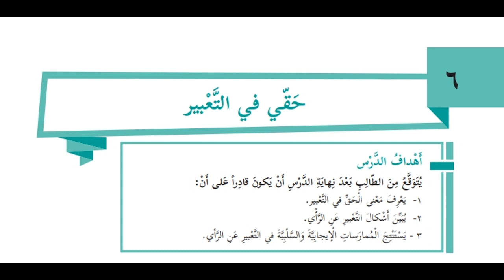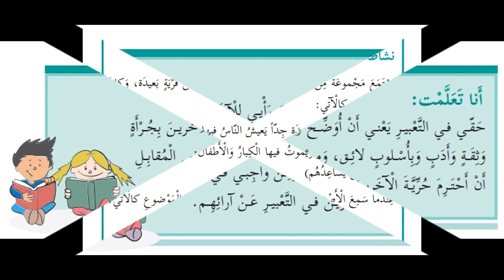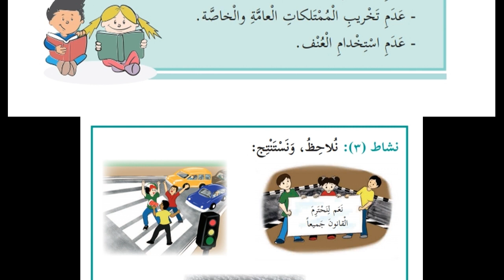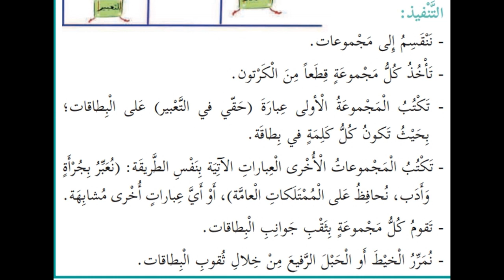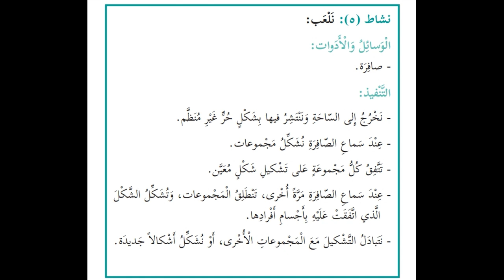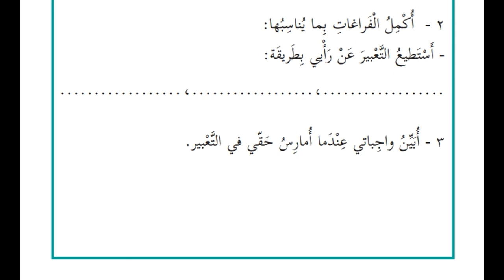درس حقي في التعبير+ حل التدريبات|الصف الرابع|التنشئة الوطنية والاجتماعية|الوحدة الثانية|الدرس السادس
الدرس السادس
( حقي في التعبير)